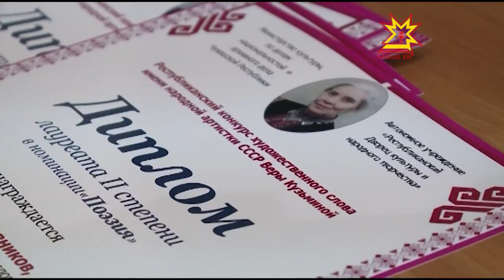Конкурс Чтецов им. Веры Кузьминой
В столице республики подвели итоги республиканского конкурса художественного слова имени Веры Кузьминой